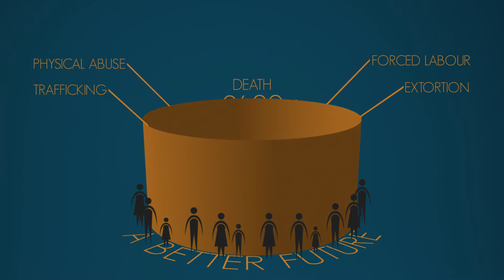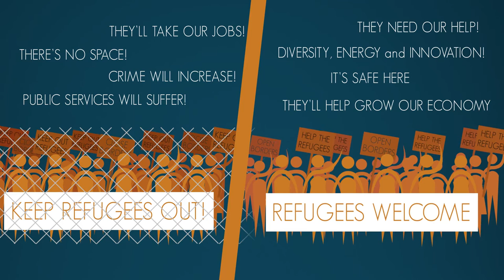The road most travelled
Migrants to Europe put their lives on the line as the business of smuggling thrives. Dealing with the causes of migration can slow this organised crime epidemic.